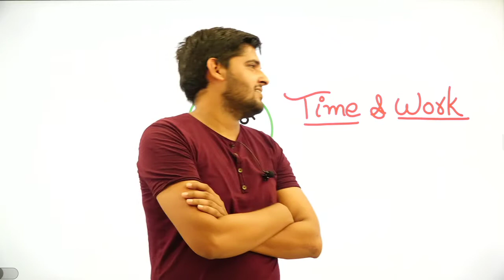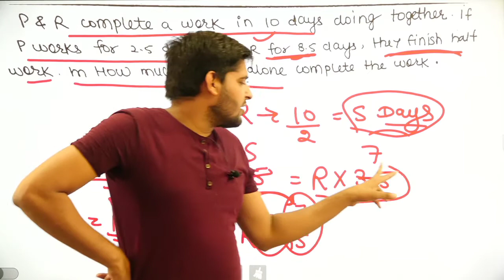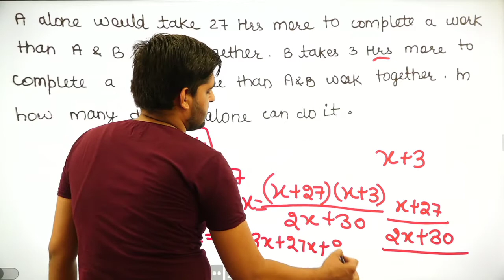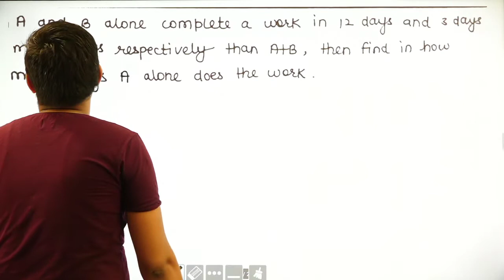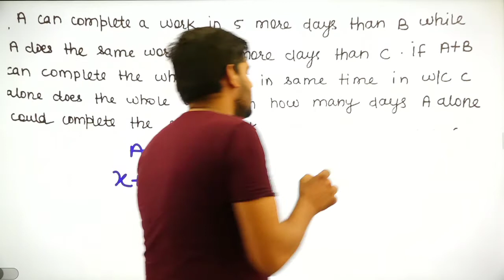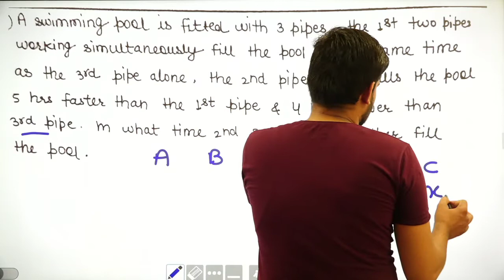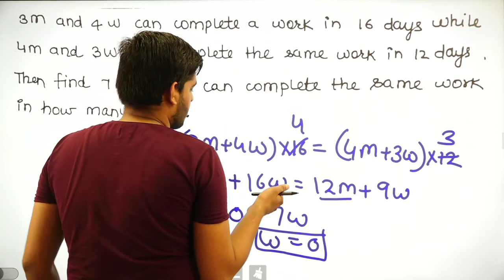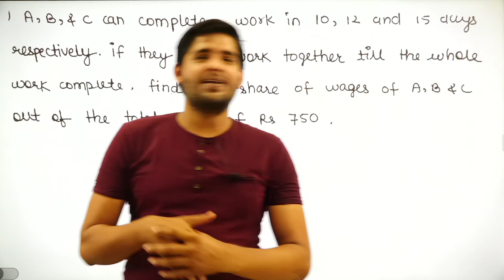Time & Work(Class-5) || NTPC,GRAM SACHIV, HARYANA POLICE PATWARI || Maths By Pardeep Sahu